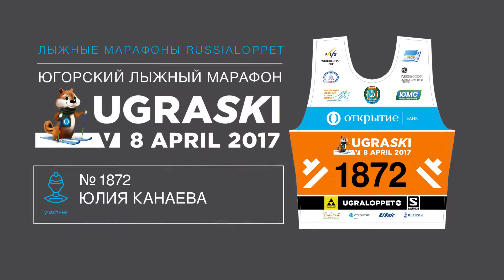UGRASKI 2017 / 5KM Канаева Юлия номер 1872